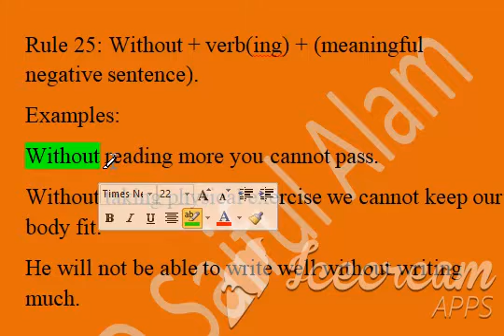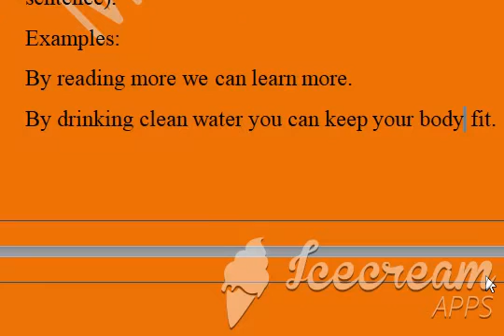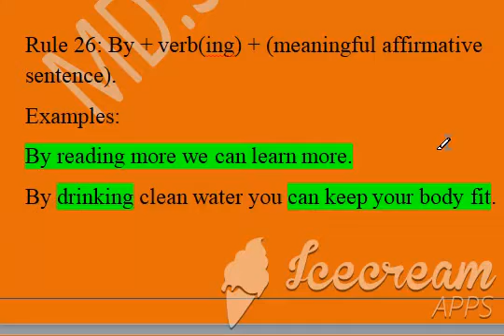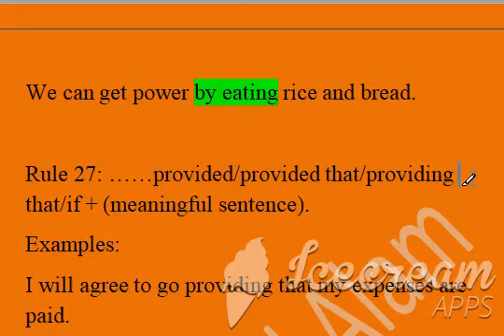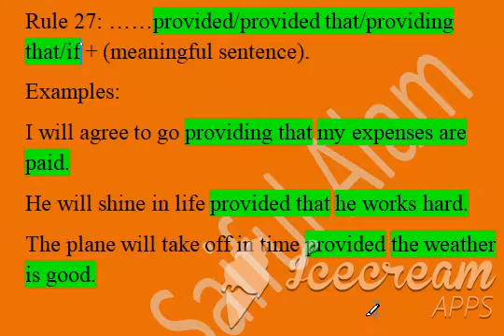Completing Sentence, part:8,SSC & HSC